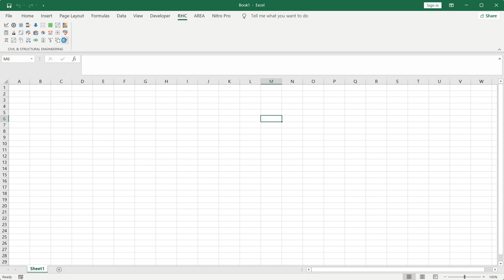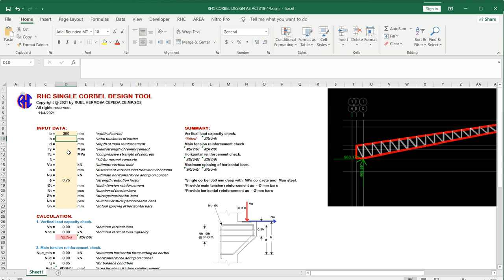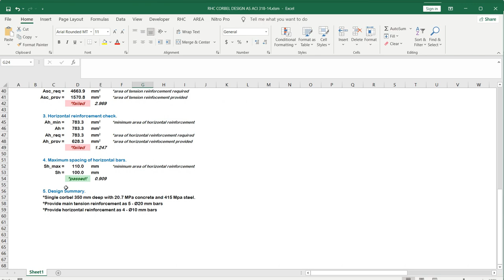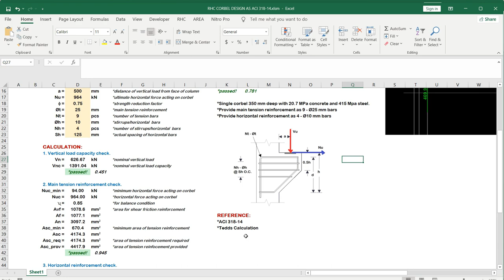RHC SINGLE CORBEL DESIGN TOOL as per ACI 318-14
Thank you guys, pasubscribe din ako sa ibang channels, pages & website natin. Thank you.

For more free spreadsheet tool, join our YouTube Community for P1,499.00/month only.

YOUTUBE CHANNELS

FACEBOOK PAGES